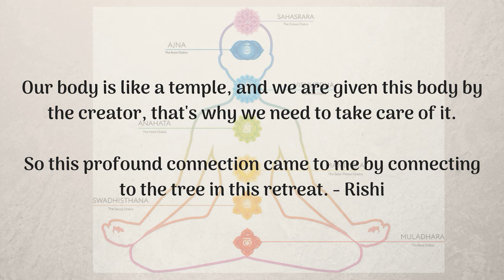Rishi's Insights during the 10 days Ayahuasca Journey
For more information about our retreats please or facebook page: ayahuasca ceremony philippines